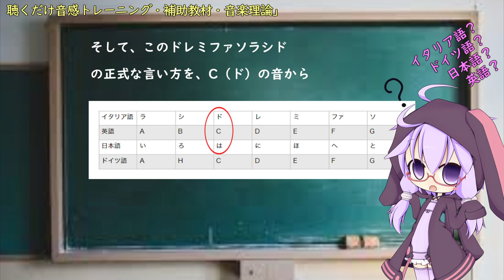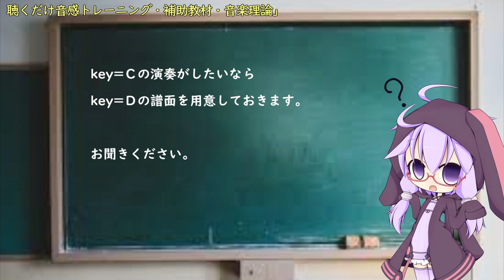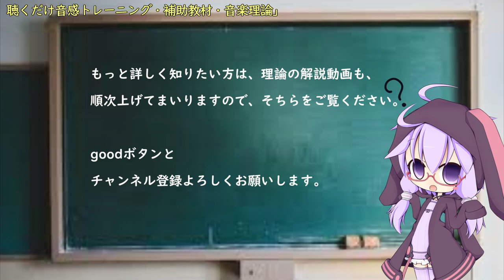移動ド・固定ド読み・移調楽器用楽譜について／聴くだけ音感トレーニング・ドレミで歌う楽譜【音楽理論番外編】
音楽理論９・音程を簡単に数えるコツ

使用方法；
１、まずは、流し聴きしてみて下さい。
２、可能なら、本物のオーディオ推奨。
３、速度調節します。youtube 動画は、音程を変えずに、速度を変えることが出来ます。画面右下の設定、再生速度とあり、選べるようになっています。
４、何度か、聞いているだけで、自然と覚えて、音名が、時々でも浮かぶようになって来ます。寝ながら、ループ再生しておいても、効果あります。
５、余裕があれば声も出してみましょう。正しい言葉・文字でなくて構いません。分からない部分は、唸るような感じで。
６、音楽教室の教材などにも最適です。ご活用下さい。
７、他にも、様々な活用法が考えられると思います。